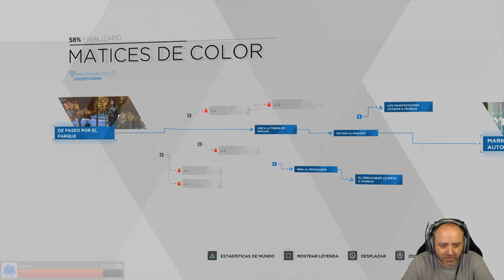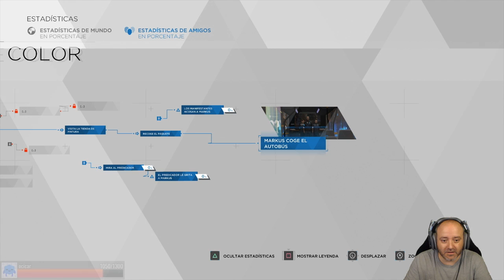Detroit Become Human-3-Matices de color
En el tercer episodio de Detroit Become Human salta a la vista que muchos humanos no son demasiado amigos de los androides. En esta serie los espectadores del stream toman las decisiones.

*Steam: Zemtexofficial
*UPlay: Zemtexofficial
*Origin: Zemtexofficial
*Xbox: Zemtexofficial
*Battle.net: Zemtex

El canal se basa en videojuegos, partidas, información y opinión. Con esta premisa, los cimientos de este sitio son los que siguen a continuación. El resumen es muy sencillo: NO rompas el buen ambiente y el buen rollo; sé civilizado, correcto y educado, y todo irá bien ;)

1) Lo que ves, es lo que hay. Juego como yo quiero jugar, y lo subo. Hay buenas y malas partidas, A veces se siguen cánones establecidos, y a veces no. Es mi libre albedrío, mi partida, y mi forma de vivir este mundillo desde hace muchos años. El resultado, es mi experiencia, y mi disfrute, y mi intención es la de pasarlo bien, y compartirlo.

2) Los logros, retos, hitos, récords, trofeos, tiers, rankings, dificultades, demostraciones de poder y/o habilidad y similares surgen de manera casi accidental y no provocada, y NO son ni prioridades, ni aspectos fundamentales en los vídeos.

3) Soy el menos indicado para dar lecciones sobre cómo jugar a nadie, y por eso no lo hago. Lo más probable es que tampoco te guste que te digan cómo debes jugar desde la perspectiva de otros, y por eso te agradeceré que tú no lo hagas en el canal. Consejos y correcciones, todas las que quieras, son más que agradecidas; lecciones y órdenes autoritarias, ninguna.

4) Por supuesto, entiendo y respeto que mi forma de jugar no sea de tu agrado, que te moleste, e incluso te irrite. Por suerte, la solución a esto esta en tu mano: NO veas mis vídeos. Entre la enorme oferta de canales de temática similar que hay en la red, estoy absolutamente convencido de que hay mucho contenido que te encantaría.

1) La opinión de cualquier usuario y/o suscriptor del canal, o la mía, es personal e intransferible. Debe ser respetada por encima de todo, aunque no se comparta.

2) Todo debate, foco diferencial, respuesta, perspectiva opuesta y similares son bienvenidas y serán respetadas, aunque no necesariamente compartidas por el resto de la comunidad, ni por mi.

3)  No hay errores ni equivocaciones en una opinión u especulación, ni cuando se basa en hechos contrastados, ni cuando no se tiene fundamento alguno.

1) La columna de comentarios de cada vídeo está a tu entera disposición. La comunidad de suscriptores y usuarios es la columna vertebral del canal, abierto a todo videojugador. El buen ambiente y el buen rollo deben primar en el canal, y esto debe respetarse, y reflejarse en la columna de comentarios.

2) Todo comentario con burlas, mofas, desprecio, odio, amenaza, insultos, acoso y todo lo que se considere una falta de respeto fuera del contexto adecuado contra otro usuario, suscriptor, contenido del canal o su propietario, puede ser motivo de bloqueo del autor original y de todo el que siga esta línea.

5) El tergiversar, retorcer y/o manipular comentarios otro usuario, o de mi, o del contenido del canal, puede ser motivo bloqueo, siempre y cuando no se trate de un error de interpretación.

6) La crítica, argumentada y/o constructiva, es bienvenida y respetada. La crítica destructiva y/o sin fundamento, contra otro usuario, suscriptor, o contra el contenido del canal o contra mí, no lo es, y puede desembocar en un bloqueo de su autor y de todo el que siga esta línea.

7) La publicidad y/o promoción de cualquier marca, producto, servicio, usuario, canal u organización puede considerarse spam, y puede ser motivo de bloqueo.

Sobre el contenido del canal…

1) Los productos y servicios que aparecen en el canal son de uso autorizado por sus respectivos propietarios bajo la licencia de YouTube estándard, mientras no se especifique lo contrario.

2) El logotipo del canal, marca de agua, banner, nombre de marca, citas de fuentes de información y referencias propias NO son de libre uso, a menos que se especifique lo contrario. Se necesita autorización expresa, se debe citar la fuente, mencionar a la misma y debe enlazarse al sitio, y al vídeo original. La monetización fuera del canal NO está permitida a menos que se especifique lo contrario.